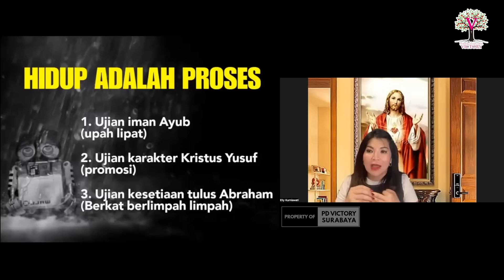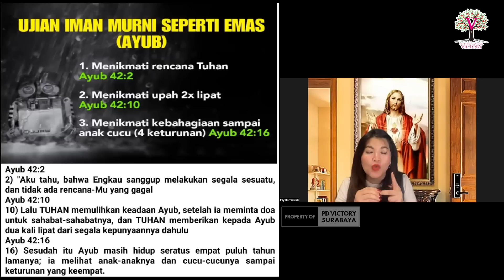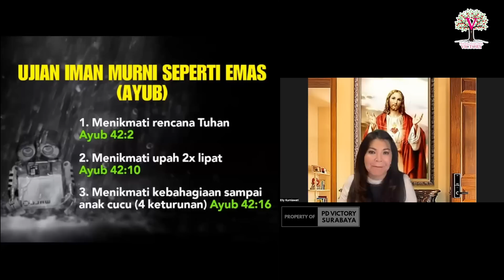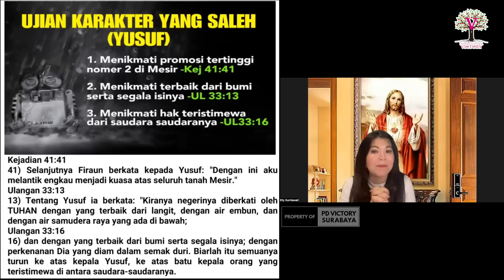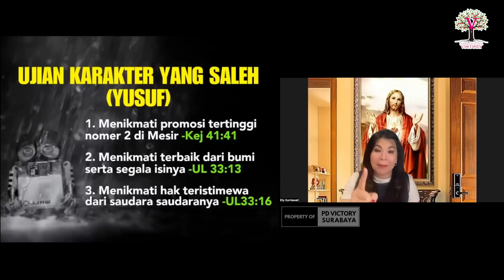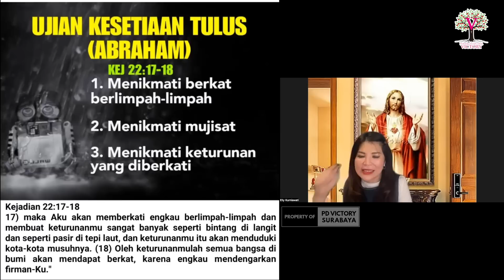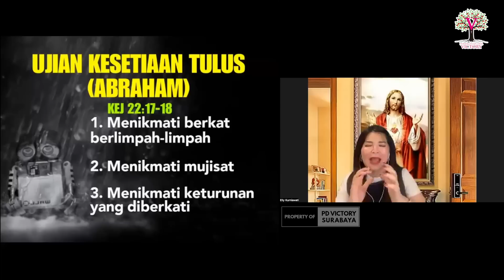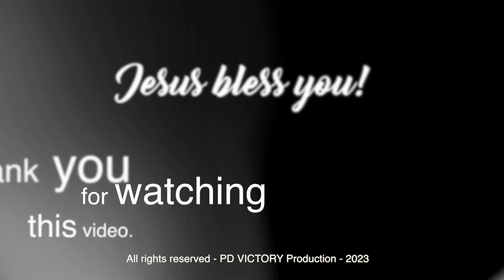TERIMA KASIH PROSES | Ev. Elly Kurniawati | Ibadah Online PD Victory | 05 Jul 2023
Sharing firman oleh Ev. Elly Kurniawati via Zoom, di ibadah online PD Victory, tgl. 05 Juli 2023.